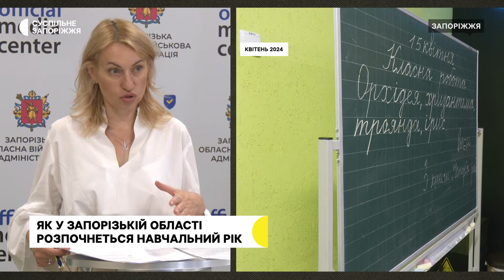У Запорізькій області понад 46 тисяч дітей розпочнуть навчання в очному та змішаному форматі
46 зі 112 тисяч учнів розпочнуть навчальний рік у школах Запорізької області в очному та змішаному форматі. Про це розповіла директорка обласного департаменту освіти Людмила Бухаріна. За її словами, у школах є генератори, облаштовані та перевірені укриття, де відбуватиметься навчальний процес, також придбали 25 автобусів.